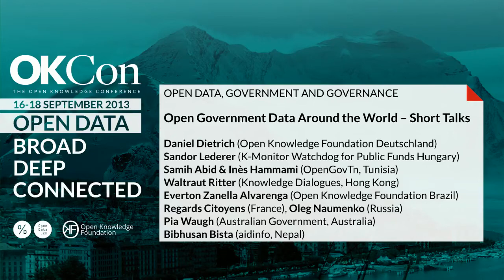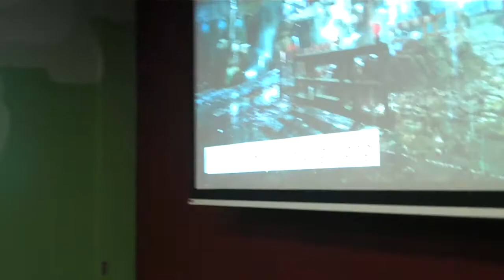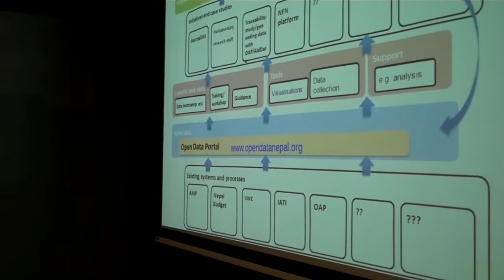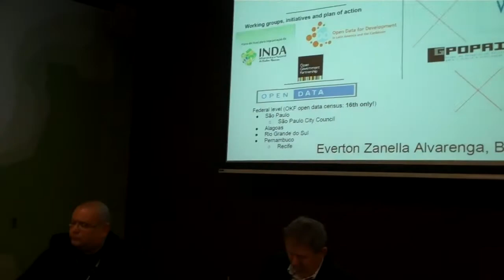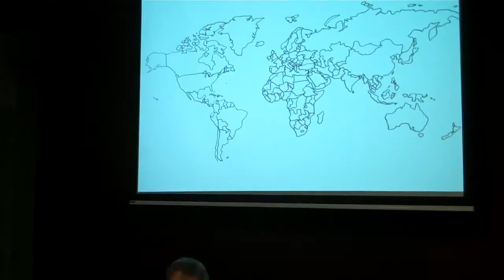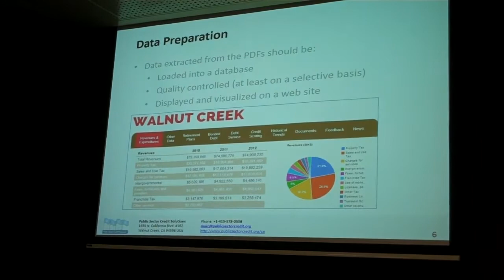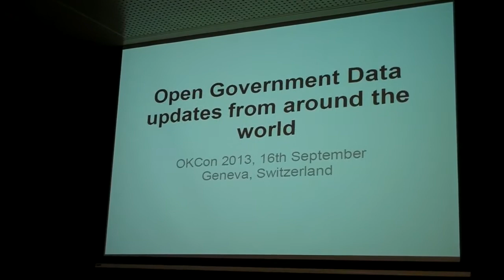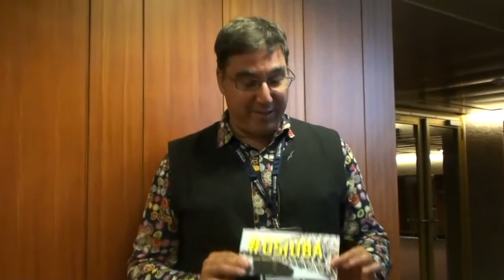Open Government Data Around the World – Short Talks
Recorded on Monday 16 September, 14.00 – 15:00 @ Room 6, Floor 3

Moderator: Daniel Dietrich, Open Knowledge Foundation Deutschland

A session with short and sharp statements from pioneers, experts and activists from around the world on the state-of-play of Open Government Data from their countries. These updates will highlight stories of success and failure and reveal current issues and trends from the global open data community. Each participant will have 2-3 minutes and 1 slide. These updates will be followed by a short panel discussion with an all star cast of open data gurus who will identify trends and issues on the fly and comment on them.

Speakers:
* Sandor Lederer – K-Monitor Watchdog for Public Funds, Hungary
* Samih Abid & Inès Hammami – OpenGovTn, Tunisia
* Waltraut Ritter – Knowledge Dialogues, Hong Kong
* Everton Zanella Alvarenga – Open Knowledge Foundation, Brazil
* Regards Citoyens, France
* Oleg Naumenko, Russia
* Pia Waugh – Australian Government, Australia
* Bibhusan Bista – aidinfo, Nepal